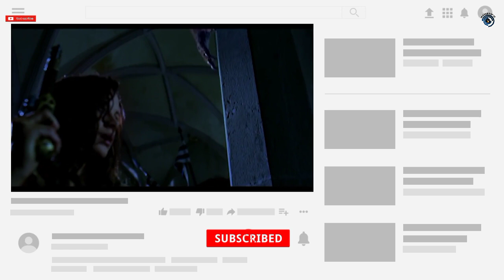Top 10 Vampire Movies in Hindi Dubbed | 2021 | Dracula Movies in Hindi | Watch Top 10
Thanking you.
Keep supporting.